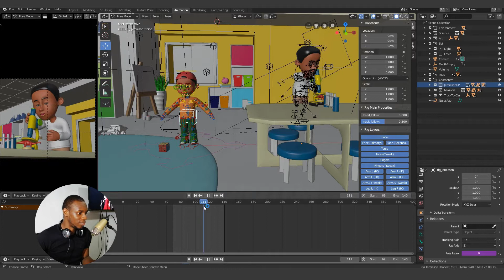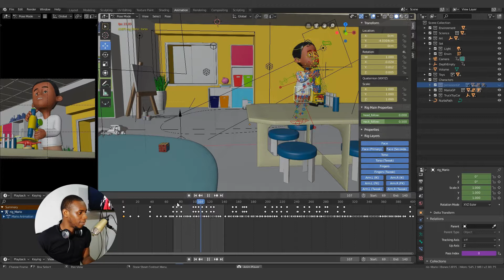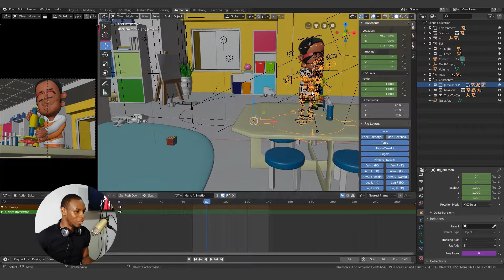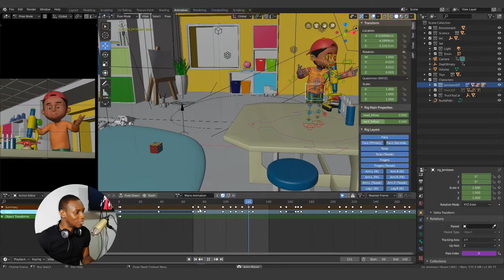How to Transfer Animation using Action Editor in Blender 2.8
This video will explain and show you how you can reuse Animation and transfer animation from one character to another in Blender 2.8.